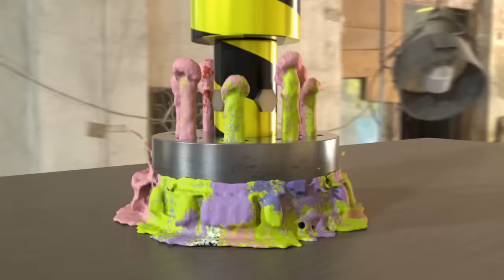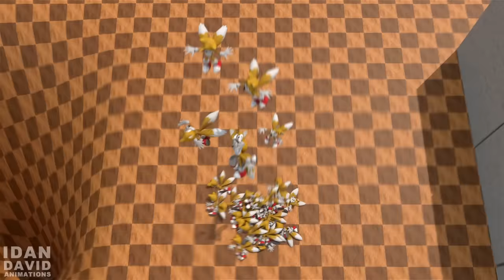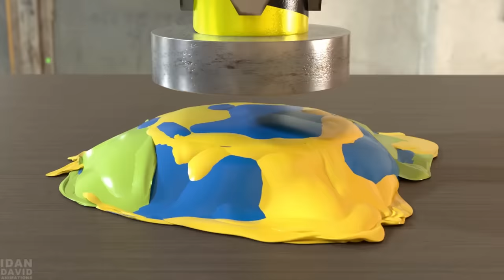Tails, Patrick, Roblox - Fun Ways to Die Compilation 🤪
Tails, Patrick and Roblox noob having the best time of their lives!

Which animation was your favorite?
Which character should I do next?